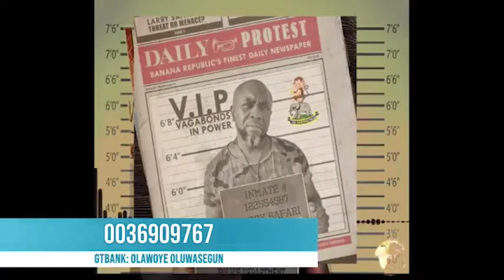Fundraisers Update (Thursday 25th June, 2020)